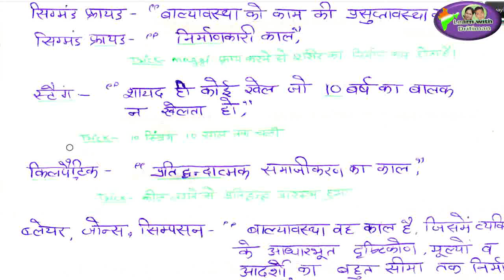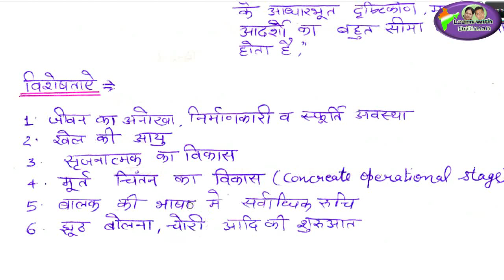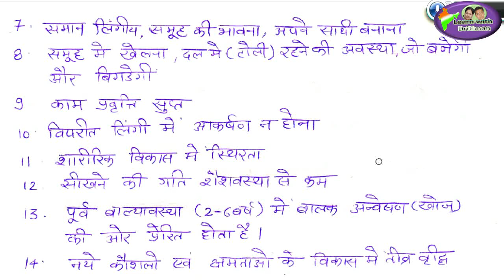Unit1/ Ch-6/ बाल्यावस्था/ बाल विकास और शिक्षा शास्त्र/ CDP/ Child Development Pedagogy/ NCERT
Unit1/ Ch-6/ बाल्यावस्था/ बाल विकास और शिक्षा शास्त्र/ According to syllabus/ ncert/ Rbse / reet/ History by Anu Jadoun/ RPSC/ RAS/ SI/ REET/ 2nd grade, patwar exams/